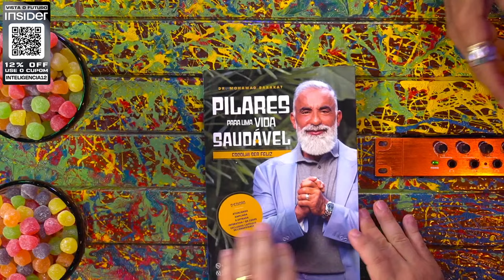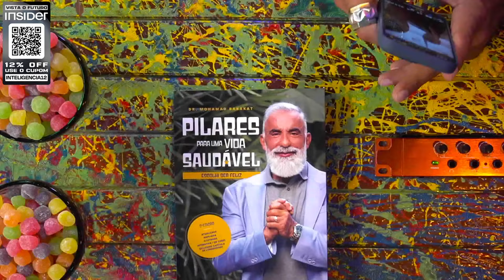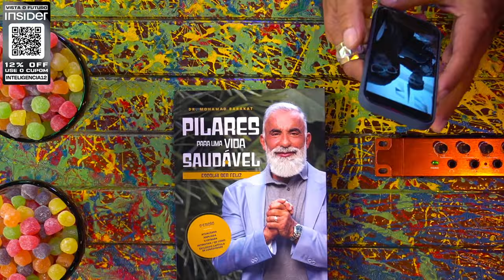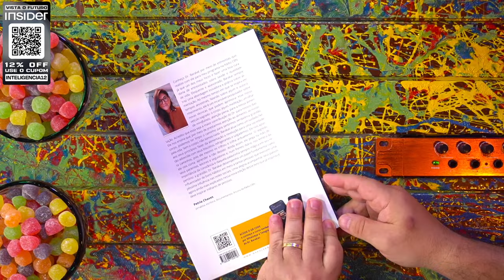DR. BARAKAT - Inteligência Ltda. Podcast #1078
DR. BARAKAT é médico e adepto do que chama de “comida de verdade”. Ele é muito requisitado por famosos e seu lema é “desembrulhe menos, descasque mais”. Tomara que o Vilela seja esculachado por entupir os convidados com jujubas.

Capítulos:
00:00:00 - Início
00:11:55 - Infância
00:20:45 - A importância do sono
00:44:00 - Ansiedade
00:55:40 - Jejum intermitente
01:07:00 - Perguntas

CAIXA POSTAL
81969 | CEP: 05619970 | São Paulo - SP

- Canal de Stand-up: Rogério Vilela
CAPTAÇÃO, PRODUÇÃO E EDIÇÃO: Fábrica de Quadrinhos
ROTEIRO: Fabio Mantoanelli
REALIZAÇÃO: Fábrica de Quadrinhos